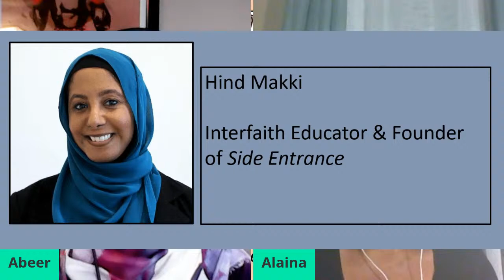Episode 11-Do Muslim Women Need Saving?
Hind Makki, anti-racist and interfaith educator will discuss the obsession the West has with "saving" Muslim women and other issues Muslim women face.